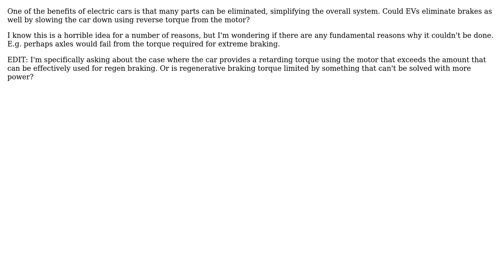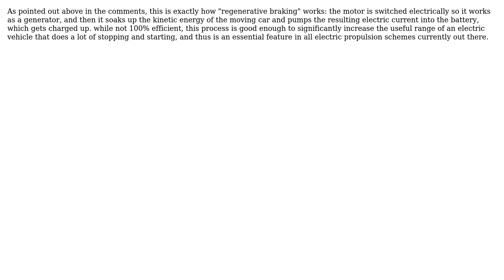Engineering: Could an EV reverse to brake? (2 Solutions!!)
Engineering: Could an EV reverse to brake?

With thanks & praise to God, and with thanks to the many people who have made this project possible! | Content (except music & images) licensed under CC BY-SA | Music | Images & others | With thanks to user niels nielsen user Doug user ComradeH and the Stack Exchange Network Trademarks are property of their respective owners. You are responsible for your own actions.